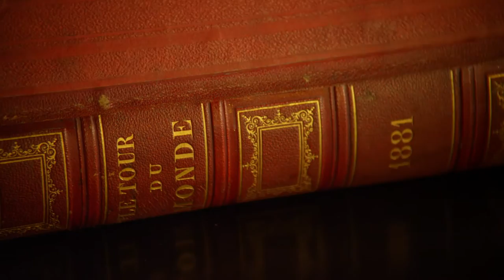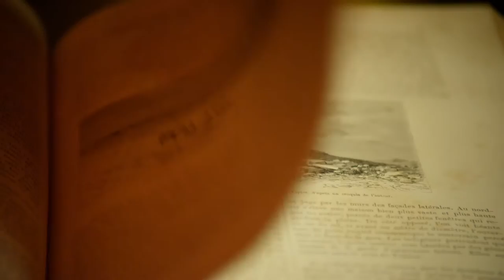KulTour 2013 - Episode 21 "A Grand Tour"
KulTour is cultural stories along the route of the Tour de France. We follow each stage, from Corsica, to the Riviera, the Alps, Pyrenees, northern France, to Lyon and finally to beautiful Paris.

Edited by Finn-Erik Rognan and colored by Kristian Skogen
Music licensed from Upright Music

KulTour is developed by John Kaare Hoversholm and Finn-Erik Rognan. Produced by Kompendium AS and Dunderland Filmkompani AS.

This second season is shot on RED Epic, Cooke 20-100mm optics and edited in Premiere Pro.

Hosted and written by John Kaare Hoversholm
Directed and shot by Finn-Erik Rognan